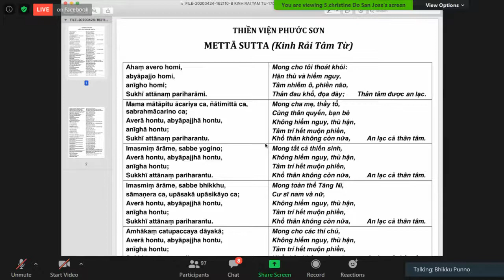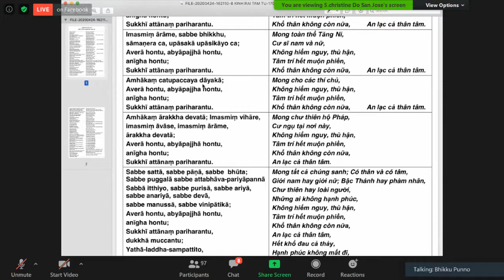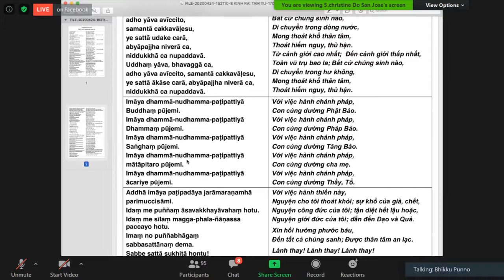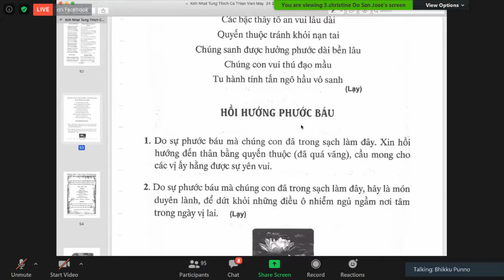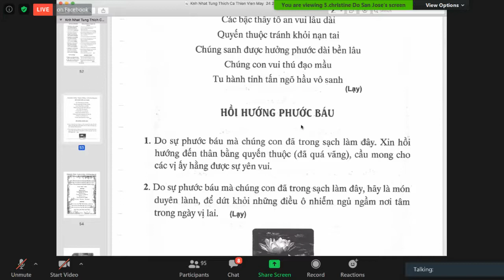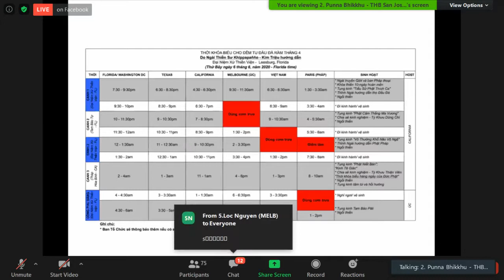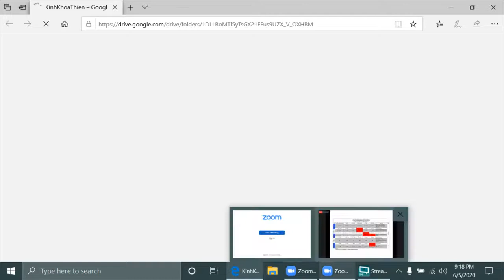17_Ngài HT Thiền Sư Khippapañño Kim Triệu Tối Thứ Sáu June 05-2020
17_Ngài HT Thiền Sư Khippapañño Kim Triệu Tối Thứ Sáu June 05-2020
- Pháp Thoại của Ngài HT Thiền Sư Kim Triệu. 7:30-9 pm